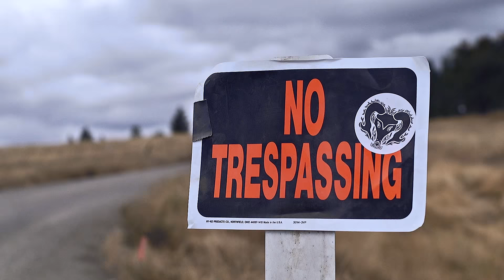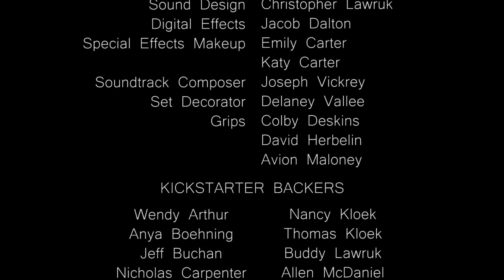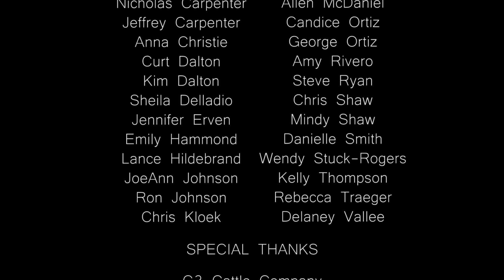Loose Ends - Independent Short Film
Loose Ends follows two life long friends, Adam and Logan, who have found themselves in the position of peddling for an illegal drug operation. While Logan has succumbed to this lifestyle, Adam, wanting more for himself, decides he wants to leave it all behind. This creates a dilemma for both of them as they are each faced with problems that will not only put their morals on the line, but their lives.

This project would not have been made possible without our backers on Kickstarter and the support of family and friends. We would like to thank all of those involved with making the project become a reality!

CAST:
Liam Boehning as Adam

Dave Winn as Ackard

DIRECTED BY:
Jacob Dalton & Christopher Lawruk

WRITTEN BY:
Christopher Lawruk, Avion Maloney, Liam Boehning, and Jacob Dalton

TRADEMARK DESIGN:
Sydney Kloek

SOUNDTRACK COMPOSER:
Joe Vickrey

The soundtrack was pretty good, huh? If you're interested, the soundtrack is purchasable on Joe Vickrey's Bandcamp page! It contains 10 tracks featured in the film, as well as 4 bonus tracks. Check it out!